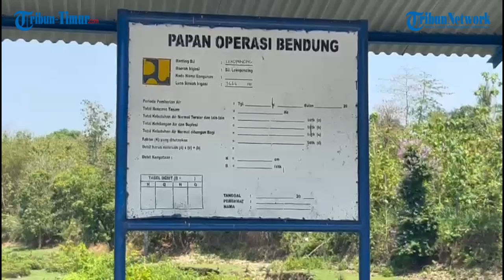Hanya Mampu Alirkan 500 Liter Perdetik, Air Bendung Leko Pancing Masih Minim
TRIBUNMAROS.COM, MAROS - Debit air di Bendung Leko Pancing di Desa Pucak, Kecamatan Tompobulu, Kabupaten Maros, masih minim, meskipun sudah memasuki musim hujan.
Hal ini disampaikan Petugas Operasional Bendung (POB) Leko Pancing, Muhammad Syamsir, Senin (28/10/2024).
Syamsir mengatakan saat ini tinggi mutu air sungai berada minus 180 cm dibawah mercu (bagian bendung yang berfungsi untuk mengatur tinggi air minimum).
“Ketinggian air normalnya 25-50 cm di atas mercu,” sebutnya.
Ia mengatakan bendung sudah beberapa kali diguyur hujan, namun hanya intesitas rendah saja.
“Hujan hanya intensitas rendah saja, di hulu tidak pernah diguyur hujan. Makanya penambahan debit airnya masih sedikit, sebelumnya bahkan sempat berada minus 2 meter di bawah mercu,” ujarnya.
Dengan kondisi tersebut, maka air yang mampu dialirkan hanya 400-500 liter perdetik.
Itupun hanya sampai  di Instalasi Pengolahan Air (IPA) Pattontongan Mandai, Maros.
“Kami tidak mampu lagi mengalirkan air ke Makassar hanya bisa sampai di IPA Pattontongan saja,” sebutnya.
Padahal, jika jumlah air melimpah, air yang dialirkan hingga ke kota Makassar bisa mencapai 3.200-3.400 liter perdetik.
“Normalnya air baku dan irigasi bisa dialirkan 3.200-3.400 liter perdetik,” imbuhnya.
Ia pun berharap kondisi ini bisa berakhir pada pertengahan November mendatang.
“Pengalaman dari tahun sebelumnya itu, hujan sudah mulai intens saat November,” tutupnya.

video editor: rahmat roy
naskah: nurul hidayah
reporter: nurul hidayah

(TRIBUN-TIMUR.COM)